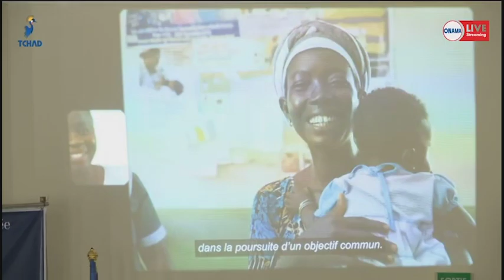الاحتفال بمناسبة خمسة وسبعين عاما من تاسيس منظمة الصحة العالمية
بمناسبة الاحتفال باليوم العالي للصحة ومرور خمسة وسبعين عاما من تاسيس منظمة الصحة العالمية جاء هذا الاحتفال تحت موضوع الصحة للجميع النجاحات والتحديات بتشاد